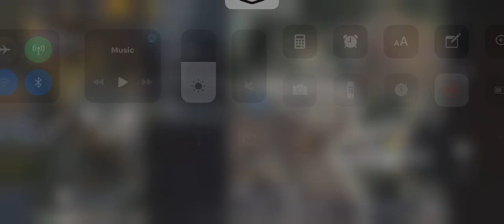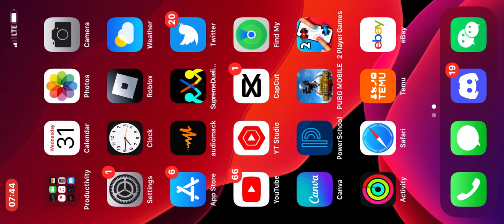Metro Royale 4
me nice so me no take refined